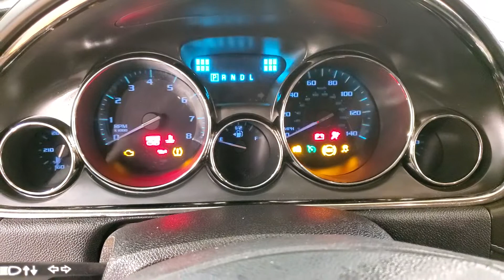2017 Buick Enclave Leather Group MEDIA SCREEN BACK-UP CAMERA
Stock #:174165

Awards:
  * 2017 KBB.com 10 Best Certified Pre-Owned 3-Row SUVs Under $30,000   * 2017 KBB.com Brand Image Awards